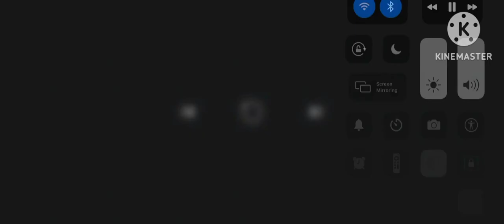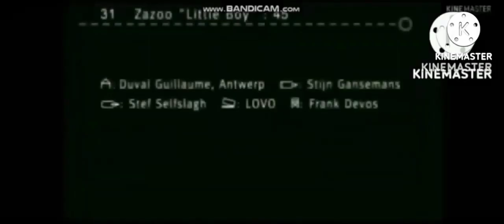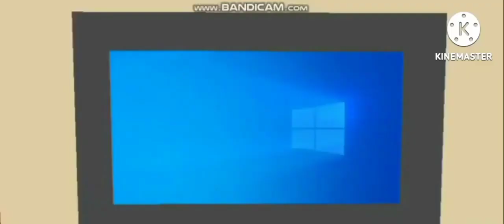Spooky Jack (2023) Part 1 (Prediction)